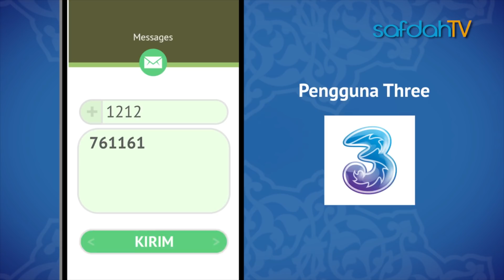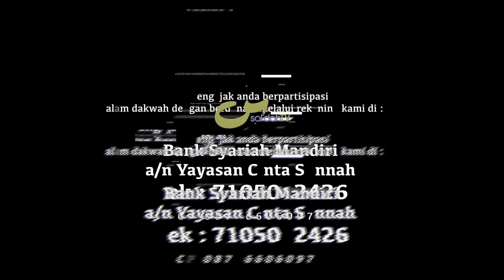Dauroh Al-Ilmu Sesi 03: Dosa-Dosa Yang Tidak Disadari Kaum Wanita - Ustadz Dr. Firanda Andirdja, MA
Sesi ke-3 dari Daurah Al-Ilmu Dosa-dosa yang tidak disadari kaum wanita. Dosa apa lagi kah ?

Lokasi Balai Komando, Cijantung

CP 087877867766